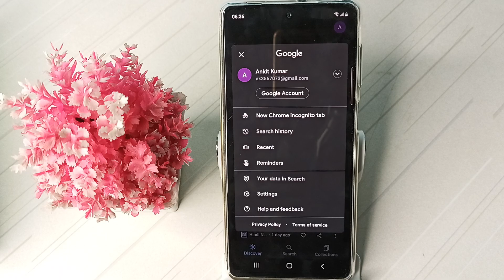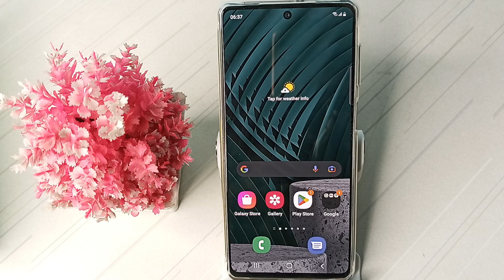how to save contact number on Google account , in samsung galaxy m52 5g mobile